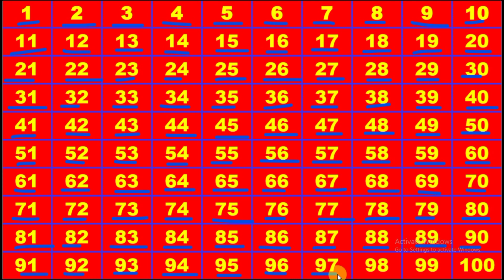1 से 100 तक गिनती - 1 to 100 counting - one to hundred counting - counting in hindi - 1se100 ginti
Hello if you want to learn 1 से 100 तक गिनती - 1 to 100 counting - one to hundred counting -  counting in hindi - 1se100 ginti watch this video to last thank you.